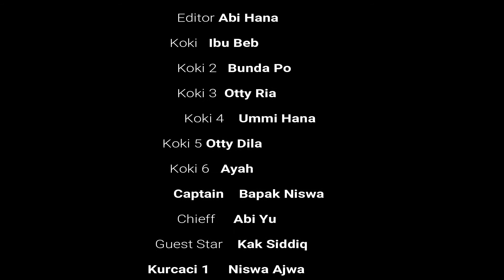CAMPING DI PUNCAK TINAMBUNG DESA BISSOLORO GOWA | WISATA ALAM PUNCAK GUNUNG SULAWESI SELATAN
Assalamualaikum teman-teman ⁣
Kali ini mau share video vacation ke puncak Tinambung desa Bissoloro,Gowa. Sebenarnya agak latepost karena momen itu terjadi sebelum pandemi, 17 Juli 2019. Dari makassar hanya butuh waktu sejam kalian sudah bisa mendapatkan syurga terpendam di puncak gunung, bau lembutnya tanah, rimbunnya susunan pohon pinus, dan indahnya bintang-bintang langit malam akan menjadi momen tidak terlupakan.

Dengan tag "lebih baik kamping daripada ke mall", harga masuk sangat terjangkau hanya  Rp 5.000, tapi kita harus menyiapkan alat camping sendiri, Juga terdapat rumah siap sewa beserta fasilitas yang berkisar Rp 350.000 / 4 orang include sarapan dan makan malam, minuman, dan segalon air minum. Untuk menjaga kelestarian alam, tidak diperbolehkan membuang sampah sembarangan.

Saran saya pribadi sebelum kesana :
-Jangan datang waktu Weekend agar tidak terlalu rame
-Jangan datang saat musim hujan

Selamat menikmati indahnya Alam Sulawesi Selatan
Cari Madu Asli ?

Kepoin Produk saya yah madu Haana Bee , Free Ongkir seluruh Indonesia loh via Tokopedia, bisa COD juga, serta ada promo berkah gratis madu Haana Bee 1 botol 250 ml dan 110 ml :)⁣

Salam Dinal⁣
Record dekstop : Filmora X⁣
Editing Video : Filmora X⁣
Rekam Video & Audio : Samsung J7 Pro  ⁣
Lighting : Lampdesk apa⁣
Laptop : Lenovo ideapad 310⁣
Mouse : Logitech M171⁣
Source Audio : Filmora Audio